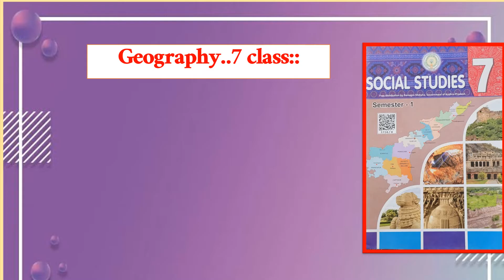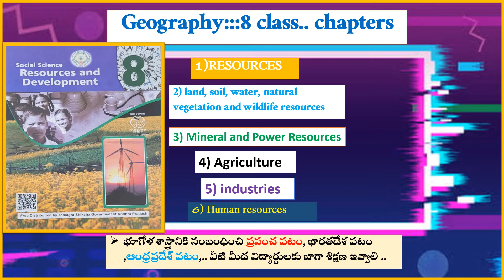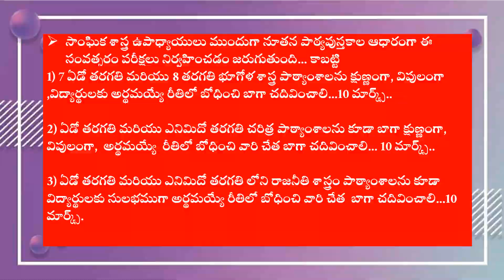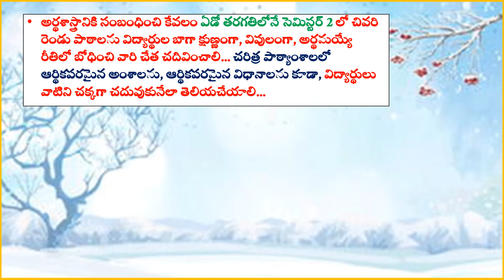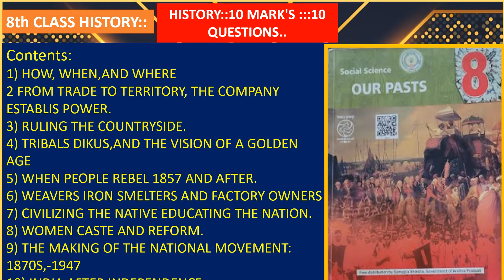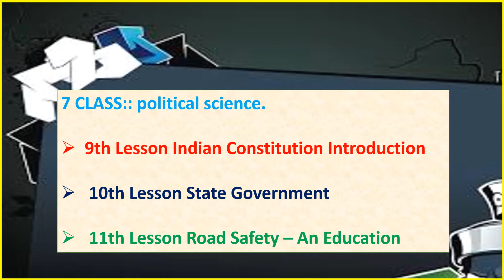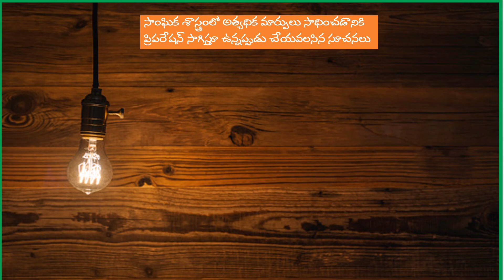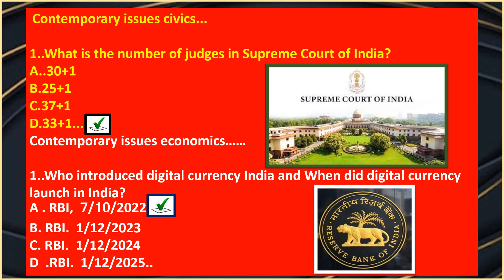2024 AP NMMS EXAM లోAPSSTF SS లో35 మార్కులు నూతన సిలబస్ ప్రకారం ఎలా సాధించాలి? Model questions?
APSSTF ఫోరం తరఫున NMMS పరీక్షలు సాంఘిక శాస్త్రంలో 35 మార్కులు ఎలా సాధించాలి?
🎯🎯🎯🎯🎯🎯🎯🎯 ప్రిపరేషన్ఎలాకొనసాగించాలి?
ఏ భాగం నుండి ఎన్ని ప్రశ్నలు వస్తాయి?
ప్రతి విభాగం నుండి మాదిరి ప్రశ్నలు?
ఏ చాప్టర్స్ చదవాలి?
విద్యార్థులు చదువుతున్నప్పుడు ఏ మేలుకువలు పాటించాలి?
తదితర అంశాలపై STATE అసోసియేట్ ప్రెసిడెంట్ గుఱ్ఱం మురళీ మోహన్ వివరణ పై యూట్యూబ్ లింకు లో కలదు..